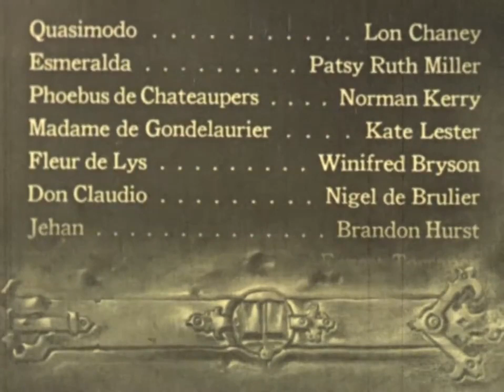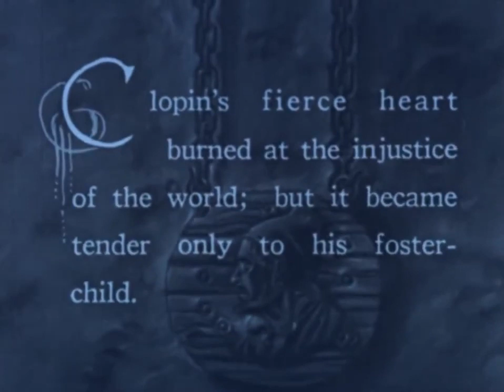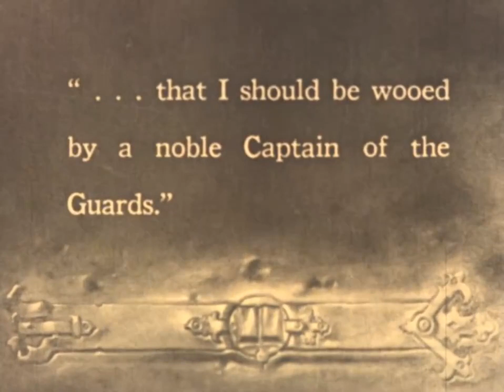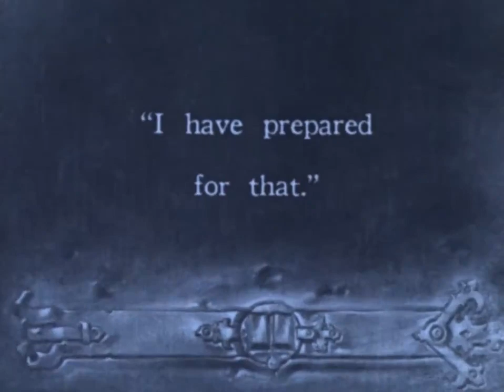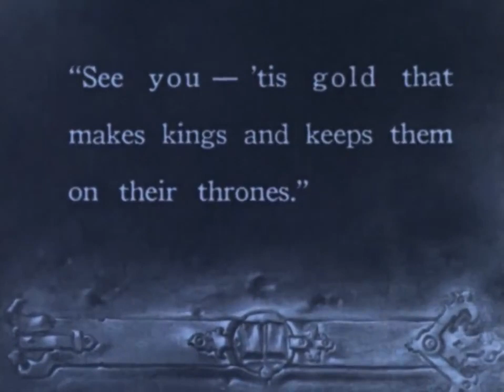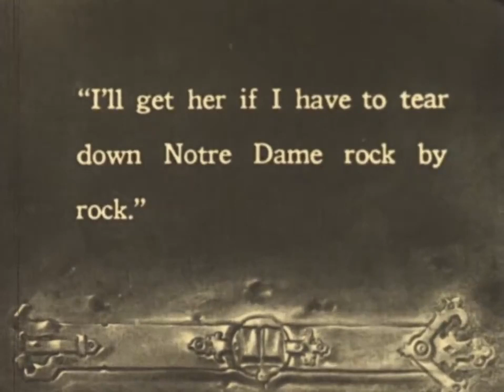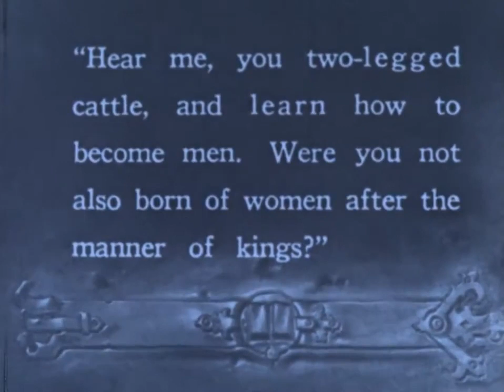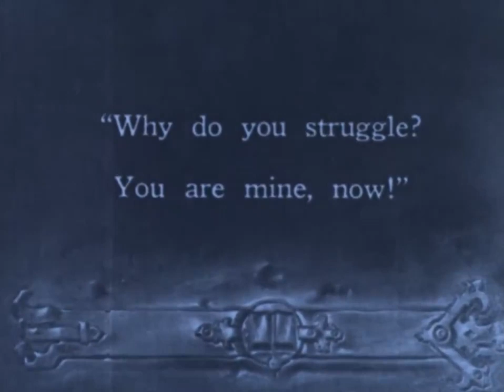The Hunchback of Notre Dame 1923